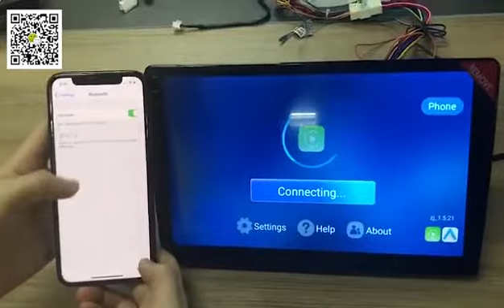IYING Wired caplay to Wireless carplay Box Datong Technology